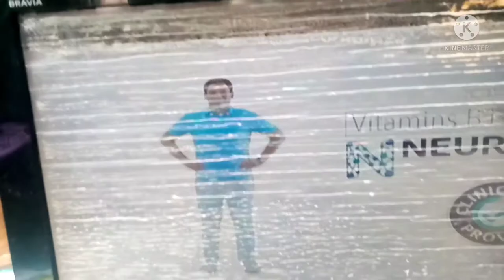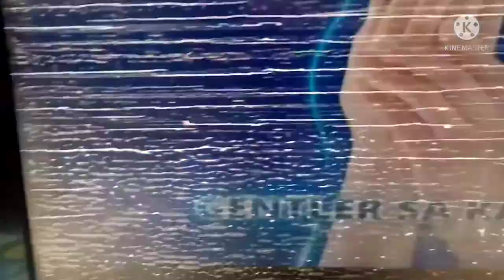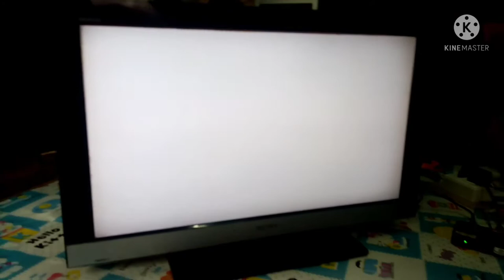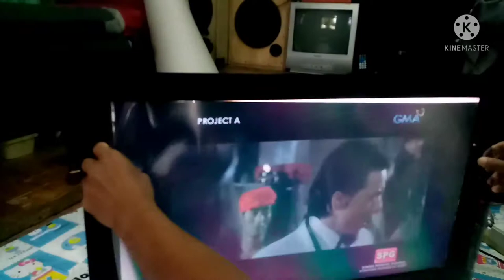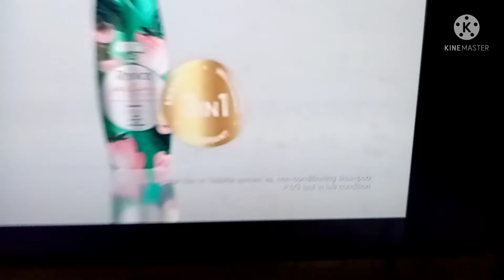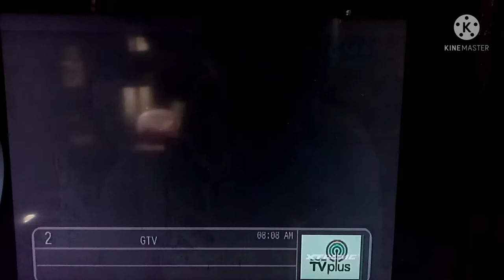How to replace polarizer film 32 inch sony bravia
Technician time